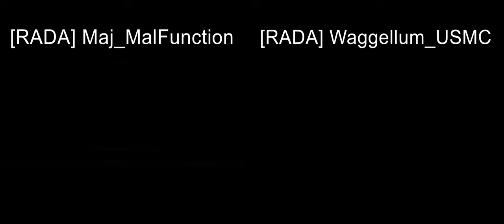RADA - Leave the Waffentraegers Alone - Vol 4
We like our Waffentraegers. They're fun. Depending on the map, they can be VERY effective, or just fairly annoying. Either way though, it may be in your best interest to leave them be. :)